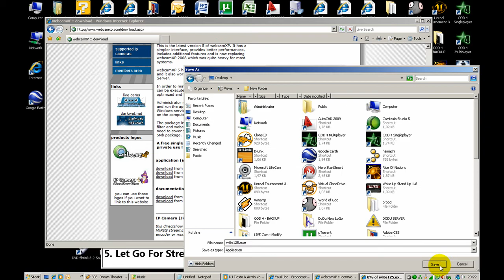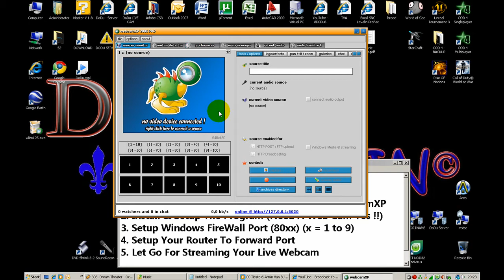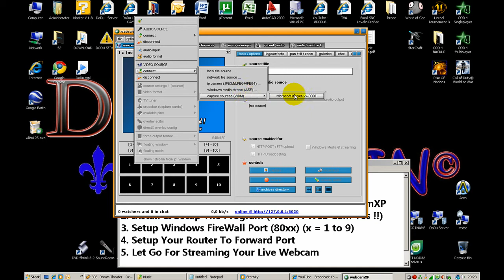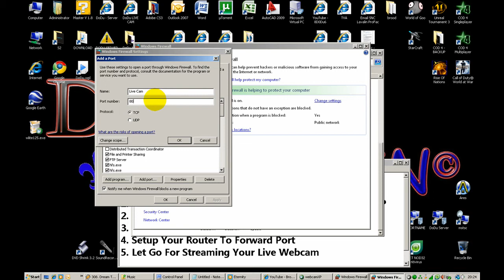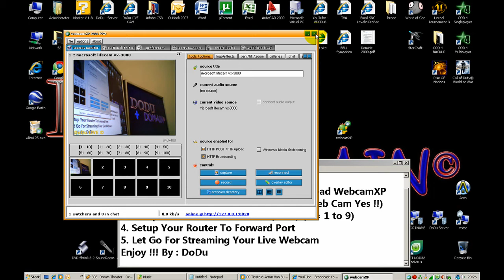How To Setup A Live WebCam - HD